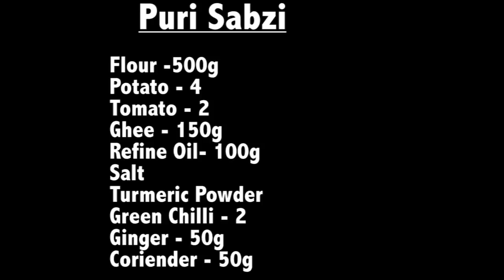Tasty Puri Sabzi | स्वादिष्ट पूरी आल् की सब्जी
Vlog India, A happening channel containing diversified elements of joy & pleasure. Ranging from Travel, Fashion, Food, Health  Adventure, Nature, Culture...etc.